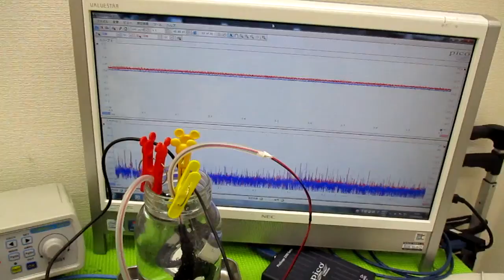メガヘルツの超音波発振制御プローブを利用した実験動画 ultrasonic-labo